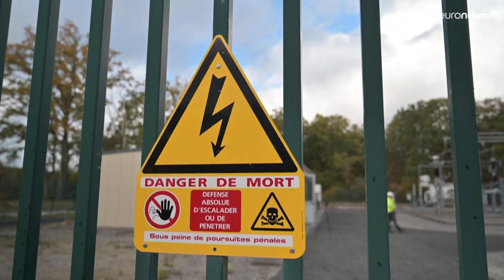Забастовки и протесты во Франции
День забастовок и протестов во Франции, нарушена работа транспорта, поездов и учебных заведений по всей стране. Возмущение вызвано пенсионной реформой.